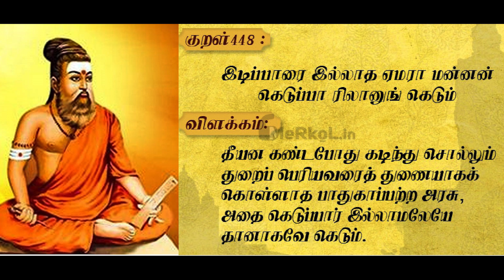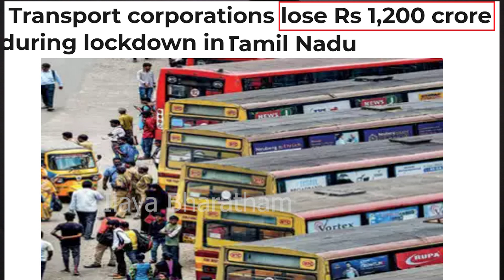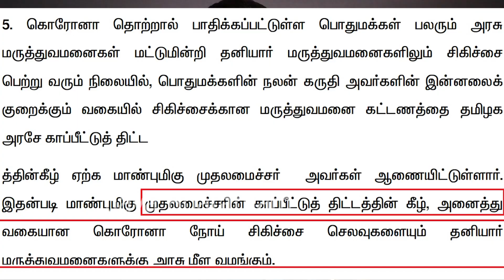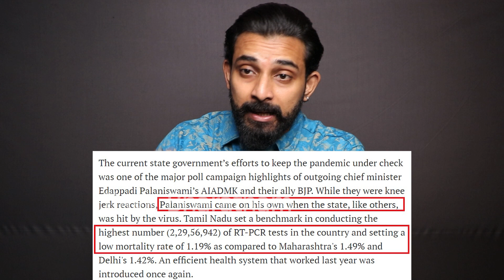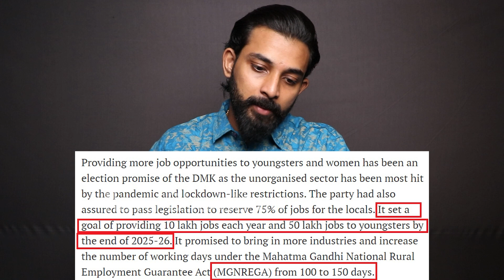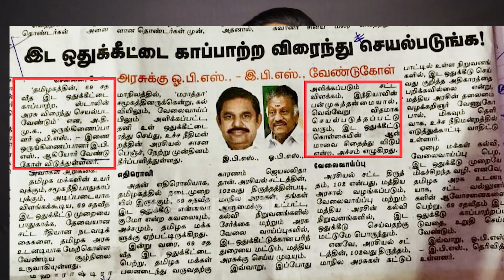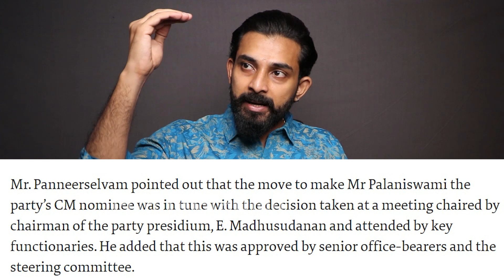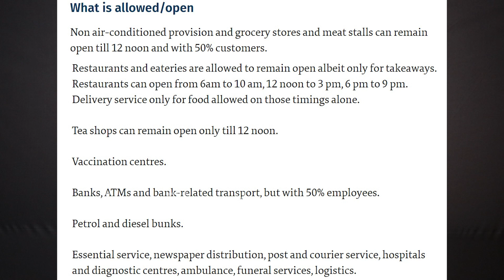அசுர பலத்துடன் திமுக ...!!ஆட்டம் காணும் அதிமுக ..!! KARTHIK GOPINATH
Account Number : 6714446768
Name : S Karthik Gopinath
IFSC code : IDIB000R016
Branch Name :Red Hills branch
Bank Name : Indian bank